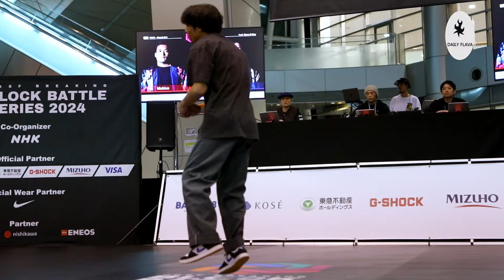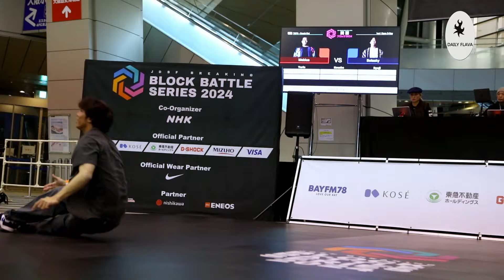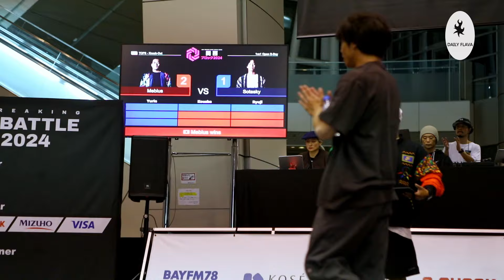Mebius vs. Sotasky (Body Carnival). Battle of the night. Top 4. Block Battle Kansai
Want to see some fresh styles? Both Mebius and Sotasky have style in spades.
Mebius is known for his power, able to switch directions on a dime and pop into unusual freezes.
His opponent, Sotasky, is known for his ability to transition into his flow style from unusual positions, mixing seemingly impossible transitions in a trademark flow (shout out to flare using elbow v press as a transition!!!).

Mebius wins in a really tight contest. What do you think? Who are you feeling? Let's talk in the comments.